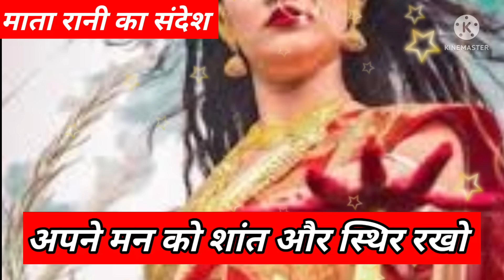🔴Matarani Is Crying For You l 🔴Don't Ignore Her l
इस वीडियो मे दी गई जानकारी लोगों की उन्नति और बेहतर मार्गदर्शन के लिए है l

🖤Maa Kali🖤तुम्हारे कष्टों को हरने आई है l

11:11🕉️MATARANI🕉️Wants ToTalk To You 🔴Lucky Person Get This Video l jyotishgyaan

🪔Matarani🪔Ka Sandesh l Mai Tumhare Karmo Ko Dekh Rahi Hu l

🔴Maa Durga🔴Aaj Mai Tumhe Jaruri Baat Batane Aayi Hu l jyotish gyaan